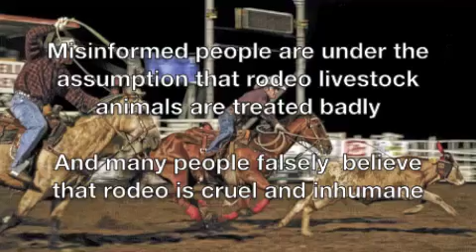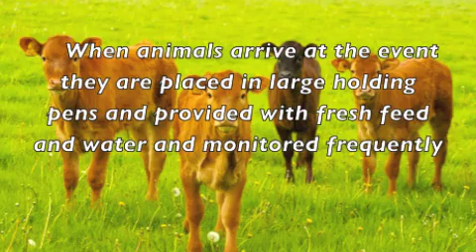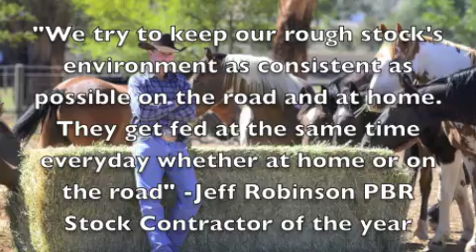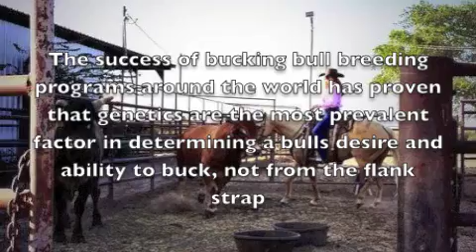OSU Capstone 2015 Group 11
ANSI 4863